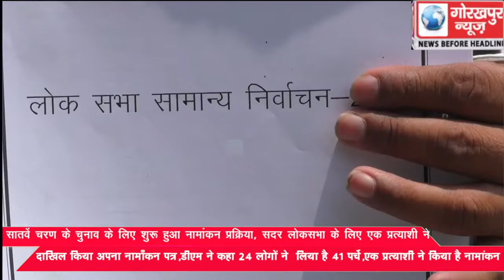सातवें चरण के चुनाव के लिए शुरू हुआ नामांकन प्रक्रिया, सदर लोकसभा के लिए एक प्रत्याशी ने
सातवें चरण के चुनाव के लिए शुरू हुआ नामांकन प्रक्रिया, सदर लोकसभा के लिए एक प्रत्याशी ने दाखिल किया अपना नामाँकन पत्र,डीएम ने कहा 24 लोगों ने  लिया है 41 पर्चे,एक प्रत्याशी ने किया है नामांकन